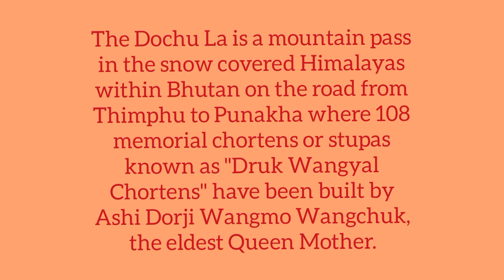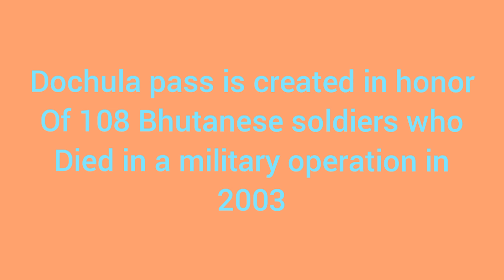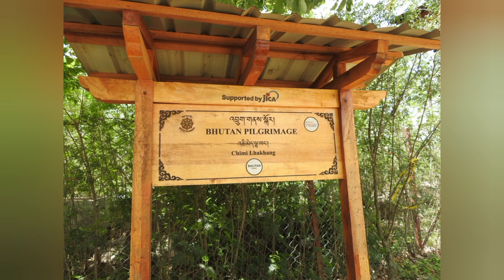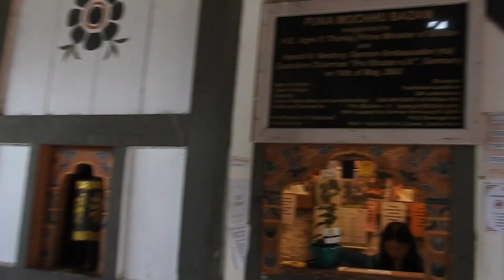भूतान ट्रीप भाग-३ आज डोचूला पास, चीमी लाखांग- फर्टिलिटी टेंपल, पुनाखा झाॅंग आणि सस्पेन्शन ब्रीज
आज डोचूला पास, पुनाखा झाॅंग, सस्पेन्शन ब्रीज, फर्टिलिटी टेंपल.